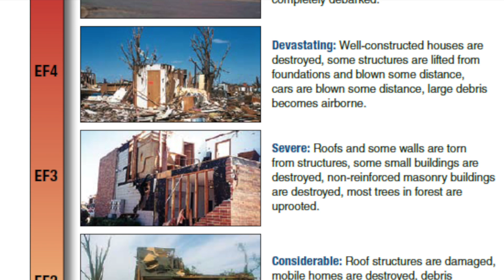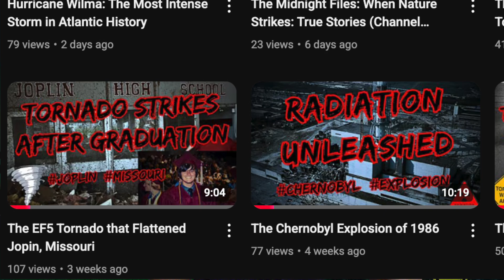The 301 MPH Tornado: Inside the Record-Shattering Bridge Creek-Moore F5 (1999)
On May 3, 1999, Moore, Oklahoma was torn apart by one of the most violent tornadoes in recorded history. An F5 tornado, with estimated wind speeds of 301 mph, ripped through central Oklahoma, leaving behind a trail of devastation, heartbreak, and remarkable resilience. This catastrophic event claimed 36 lives, injured hundreds, and destroyed thousands of homes—forever altering the lives of those who lived in its path.

In this powerful and detailed video, we explore the full story of the 1999 Moore Tornado, from the storm’s formation to the incredible recovery efforts that followed. This wasn’t just another tornado—this was a defining moment in American weather history.

CHAPTERS
0:00 Introduction: The Roar and the Record
1:13 Background on Moore, Oklahoma
2:43 Meteorological Setup and High-Risk Alert
3:42 Tornado Touchdown and Growth
4:22 The F5 Strike: 301 MPH Wind Speeds
5:12 Witness Accounts and Total Destruction
6:08 Casualties and Immediate Aftermath
7:08 National Response and the "Moore Strong" Effort
8:21 Legacy: Advancements in Tornado Science and Safety
9:40 Conclusion and Channel Sign-off

The story of the 1999 Moore tornado is one of incredible loss—but also of courage, unity, and the will to rebuild.

🎙️ The Midnight Files: When Nature Strikes uncovers the darkest moments in weather history—and the strength it takes to survive them.